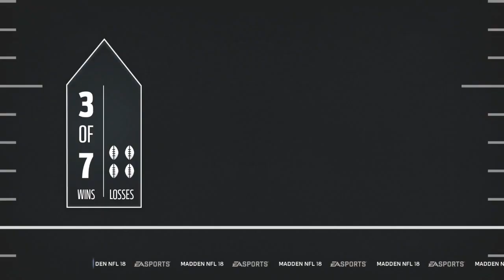Pray For Me! Highest Overall Player I've Faced This year!No Money Spent Team!Madden 18 Ultimate Team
Twitch.Tv/CoverThreeBlitz